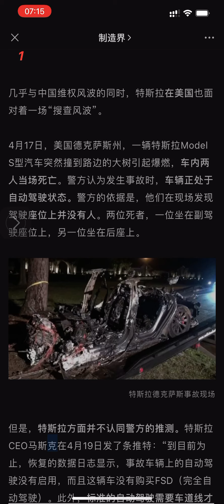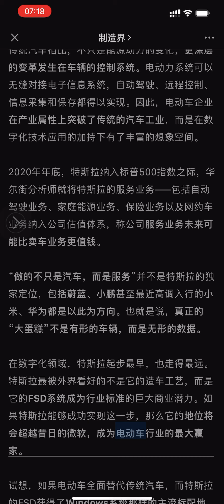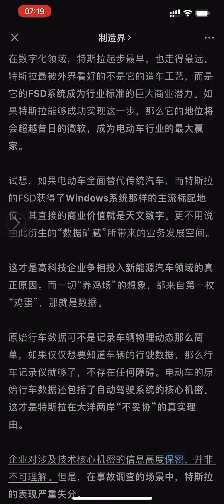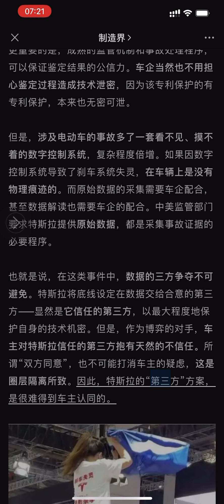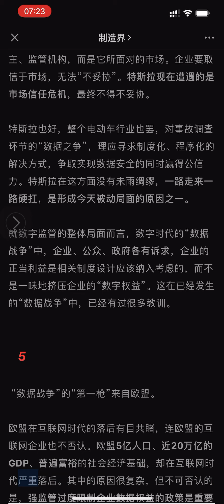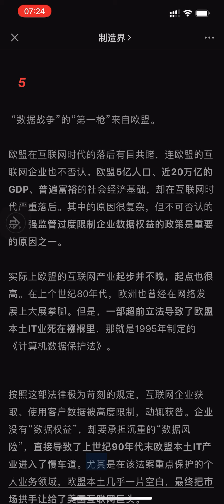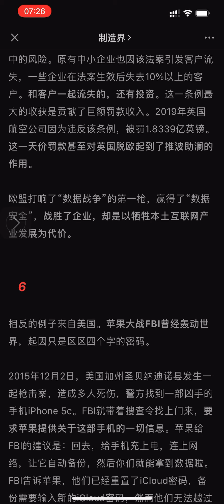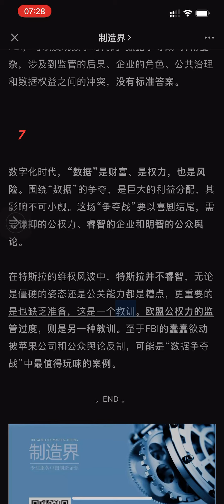特斯拉自动驾驶故障频发为什么在美国能野蛮生长？这也是美国为什么在科技领域独步全球的原因！中国要学习